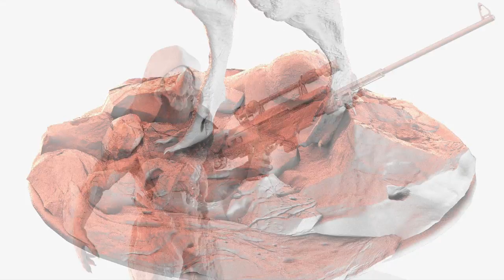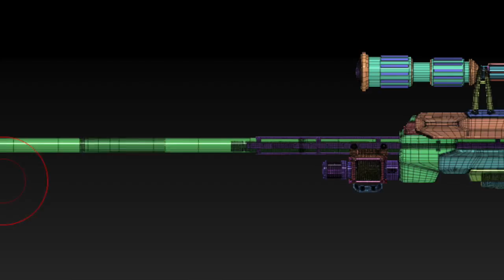Elliot Waters Portfolio Reel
Portfolio Reel